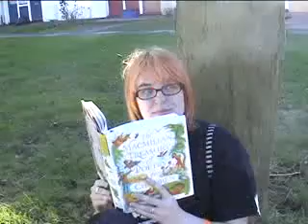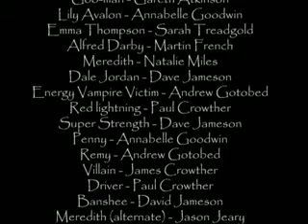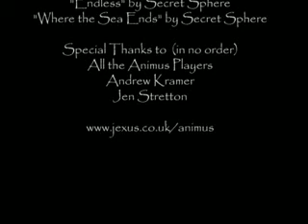Animus: Origins Trailer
The Trailer for the next phase of Animus, Animus:Origins.

The important thing is not what begins a story, but why.

Animus is a super-powered web board based roleplaying game set in and around Manchester, run by my friend Jexus.